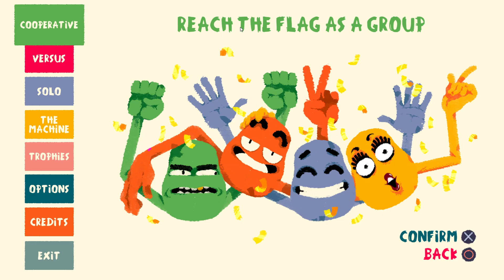Heave Ho Part 6 Gameplay WITH FAMILY- 6th MAP "ELECTRICAL TORTURE PLACE" [PC] - No Commentary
Hi, i hope you enjoy the Video there's nothing serious about this Gameplay just having fun with my Sister and my 2 Little Nephews (10 years old & 6 years old).

Just a little recap:
1ST PLAYER = Me (first in selection to enter)
2ND PLAYER = My Little Nephew (10 Years)
3RD PLAYER =  My Little Sister
4TH PLAYER = My Little Nephew (6 Years)

Heave Ho tasks up to four players with a simple goal – don't fall to your death! Players will use their own two hands and the outstretched grip of their friends to grapple across each level on their way to victory.

Heave Ho for Nintendo Switch - Nintendo Game Details › games › detail › heave-ho-sw...
9/10 · Steam
95% liked this video game
Google users
Initial release date: 2019
Developer: Le Cartel Studio
Publisher: Devolver Digital
Designer: Frédéric Coispeau
Platforms: Nintendo Switch, Microsoft Windows, macOS, Macintosh operating systems
Genres: Adventure game, Action game, Platform game